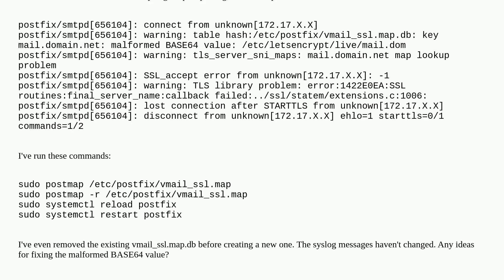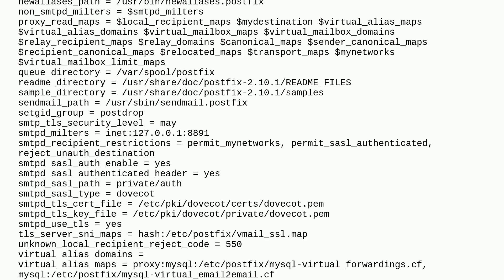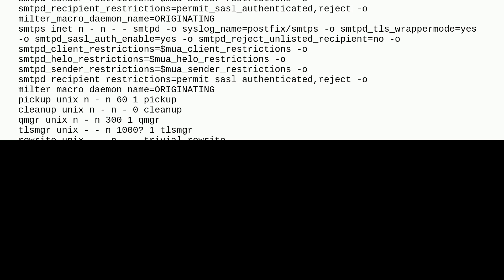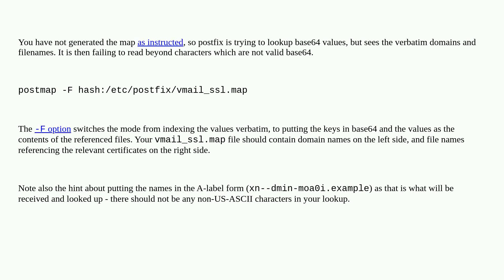Malformed BASE64 value in vmail_ssl.map.db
A special thanks goes out to the awesome community

  smtpd ubuntu postfix email hash